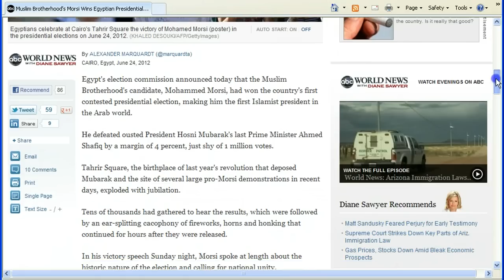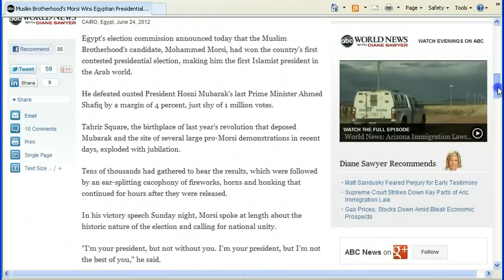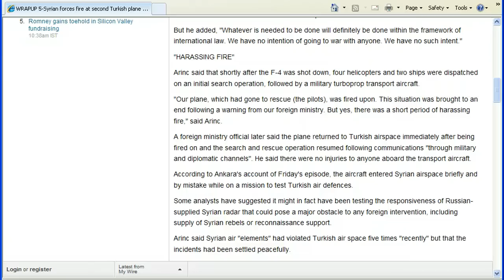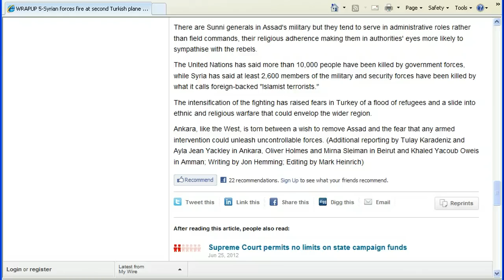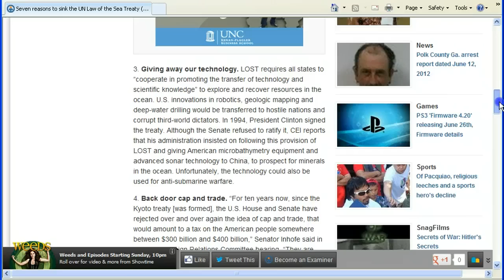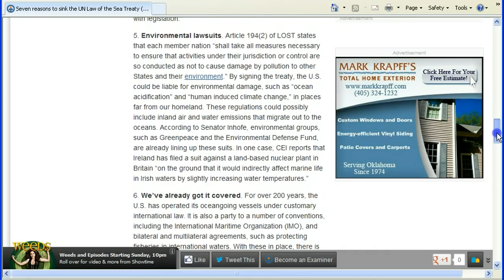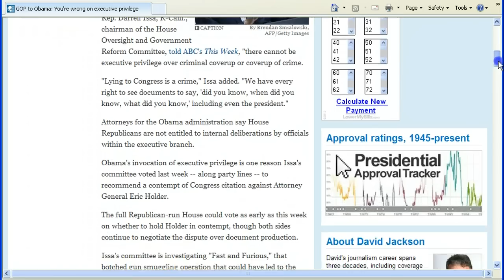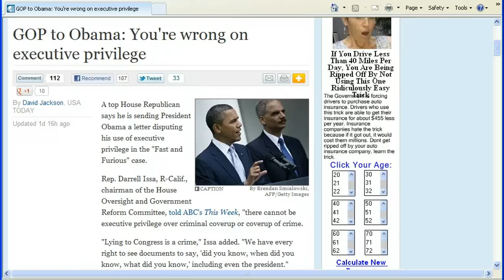NWO-LOST-Obama-Syria-Turkey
Muslim Brotherhood now leads Egypt...An update on Syria's downing of a Turkish plane...Do you really know what the LOST treaty is about?...Obama's shielding Holder from contempt...NWO progression.